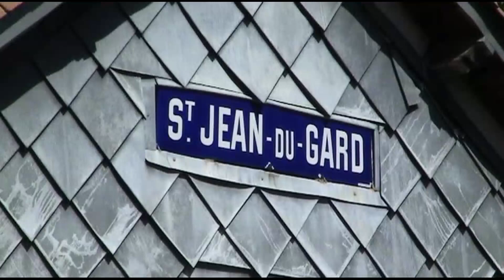FERROCARRIL CEVENNES 2017 1a part movie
FERROCARRIL CEVENNES abril de 2017